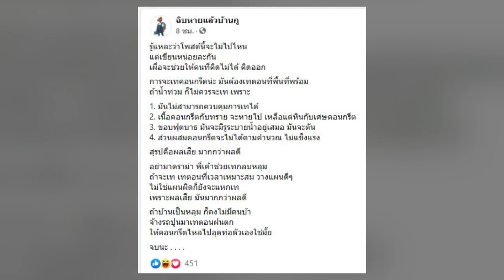ทำเพื่ออะไร! ชาวเน็ตสุด งง เทถนนตอนน้ำท่วม เปิดสาเหตุทำไมยังเท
อันนี้ตอบทีละข้อก่อนเลย คือ การเทปูนลงน้ำน่ะ ทำไม่ได้ครับ เพราะ ส่วนผสมของคอนกรีตจะผิดเพี้ยนไป นอกจากนี้ มันยังไม่สามารถควบคุมการเทด้วย เลย ไม่ควรทำ อ่าวววว . . . แล้วทำ ทำไม